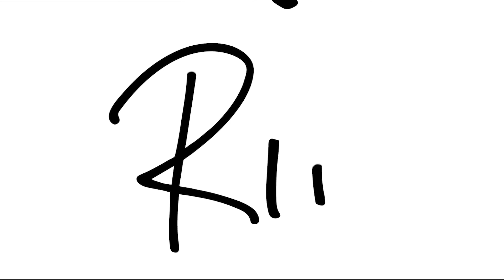How to Incorporate Meditation into Your Healing Practices When You Only Have One Minute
There’s so much research out there that speaks to how important meditation is for addressing mental health challenges, healing trauma, feeling calmer, and so much more. Of course, I must add that we didn’t need this research to affirm what our ancestors knew thousands and thousands of years ago when they first invented the meditation practices we’re now using. But I digress.

As a trained yoga and meditation teacher, I know there are many recommendations for how to best develop a meditation practice, including as it relates to how to heal from racialized trauma.

But as I share in this video, our meditation practice can be perfectly imperfect, as mine is. I’m just doing my best with the simple ways I incorporate meditation into my day to help me in my journey to heal.

I hope this helps to inspire you to either start a meditation practice or to not be so hard on yourself when you’re being imperfect in how you’re doing it.

Watch now!

About Ritu Bhasin:
Ritu Bhasin, LL.B. MBA, is an internationally recognized expert in diversity and leadership development, the Founder and CEO of leading diversity and inclusion-focused consulting firm bhasin consulting inc., and the author of The Authenticity Principle: Resist Conformity, Embrace Differences, and Transform How You Live, Work, and Lead. Inspired by her own journey to overcome racist childhood bullying, Bhasin now teaches globally on how to live, work, and lead in an empowered and inclusive way.

About The Authenticity Principle:
In a society that pushes conformity, how can you courageously choose to be who you really are — with yourself, in your relationships, and at work — despite the fear of judgment? The Authenticity Principle shows you how.